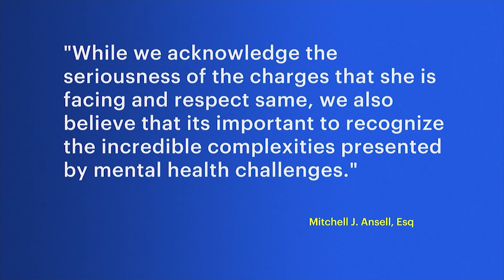Affidavit: Lakewood mom told police she needed to kill her children for religious purposes | News 12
There are shocking new details that were released regarding a Lakewood mother accused of killing her two young daughters. According to the affidavit obtained by News 12 New Jersey, Naomi Elkins told detectives she began having concerning thoughts on Monday and spent the night praying. Elkins went to work at Giggles Daycare in Lakewood the next day, bringing her kids with her as she always did. Upon returning home, Elkins told police she believed she needed to kill the children for religious purposes, according to the documents News 12 obtained.